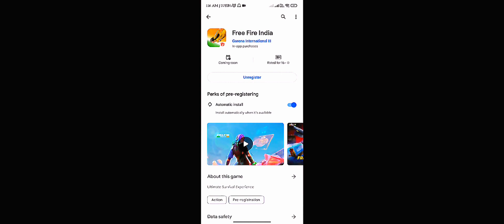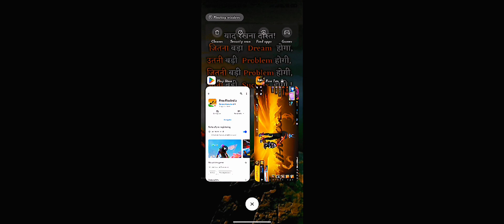FREE FIRE INDIA DATE 📅 Ye Huyi Na Baat..! Garena Old Free Fire Vaaps La Rha hai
Free Fire MAX Rank 😎 Pushing 💪 live 😄😄💯free
free fire
free fire vide
freelancer trailer
free fire new season update
free fire new season update 2023
free fire new season update kab aayega
🔜Daily live ff  tournaments , Cs ranked  and  rank pushings video also available in my channels 🔚
✔️Vashu Free Fire Uid : 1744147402
✔️ Deepak Free Fire Uid :  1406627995

FREE FIRE NEW SEASON RANK PUSHING
FREE FIRE CSR PUSHING
HOW TO GRANDMASTER PUSHING
GRANDMASTER TOP 1 MEIN KAISE PAHUING
CS MEIN TOP 1 GRANDMASTER
FREE MEIN TOP UP KAISE KAREN
FREE MEIN EVO GUNS KAISE LE
FREE MEIN EVO BANDAL KAISE LE

freefire video

FREE FIRE INDIA VS PAKISTAN LIVE STREAM 😂🤓

freefire video

I BECOME A PRO POLICE INSPECTOR

AJJUBHAI, @DesiGamers-, @Munnabhaigaming,

srvsmarty5584, Warrior Vs @NITINFREEFIRE @FactFire99 @Graduateff @DecoRGaming @Rawanigaming @SelfieGamers

•Intel core i5 9400f Processor 9th Generation •Gigabyte Z390M Motherboard.

•16 GB Adata XPG DDR 4 Ram. 2TB Segate Skyhawk Hard disk.

512 GB Nvme M.2 Wd Blue Ssd

• Gigabyte Radeon Rx 590 Gaming 8Gb 256-Bit GDDR5

Graphic Card. Corsair 175r Midtower ATX cabinet •650 Watts Corsair smps.

•Cooler Master Hyper 410r Cpu cooling fan.

•24" LED Benq IPS Fhd display.

HP GK100 Keyboard

HP Gaming Mouse •IKV Elnova Ups

free fire India download nahi ho raha hai

PUNEET SUPERSTAR VS 11 SUPER MODELS: DATING CHALLENGE

PUNEET SUPERSTAR VS 11 SUPER MODELS

DATING CHALLENGE

 Superll Asia Cup 2023 | Match 3 Pakistan vs India Highlights